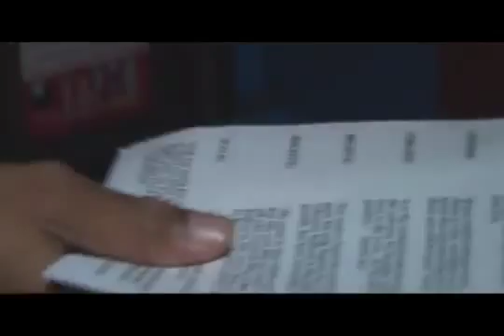R.E.I.G.N Ft. Sevin - Corner Girl